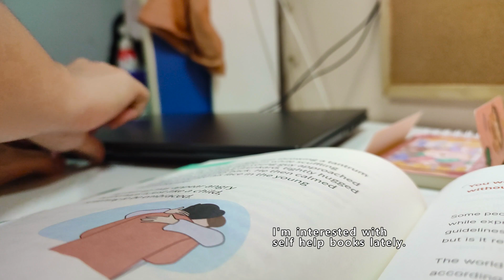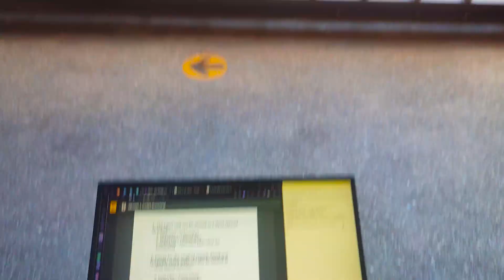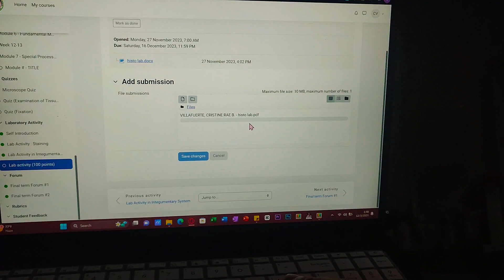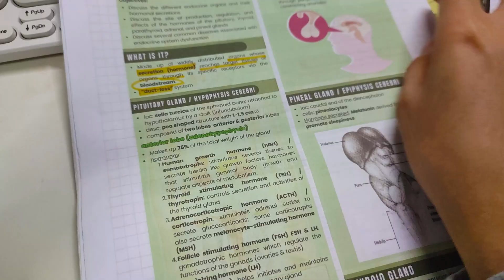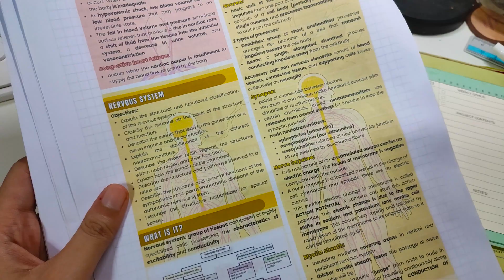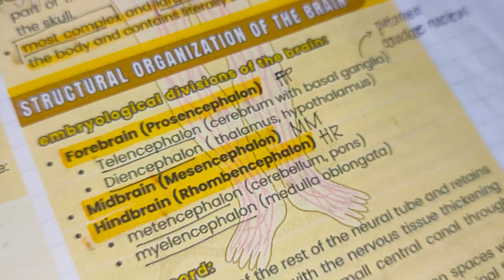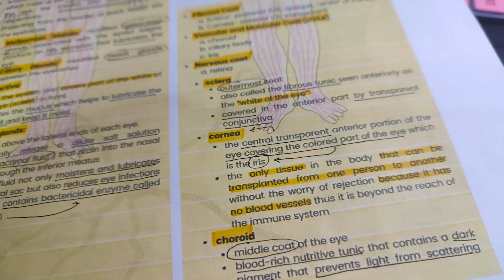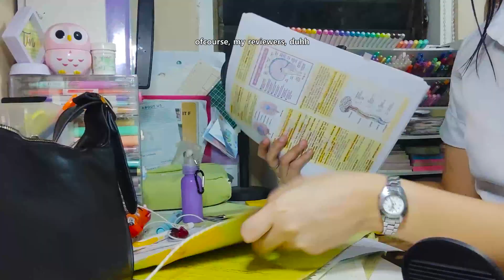COLLEGE DIARIES STUDY VLOG: life of a biology student, prep for final exam, anatomy and physiology 🌼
Back with another video! Let's watch my latest video where I kept on studying for my final exams.

Who Do You Think I Think You Are?